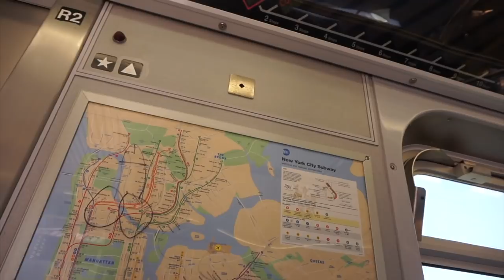Journée shooting à Coney Island ! 🏖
♡ Déroulez ♡
- Robe jaune Forever 21